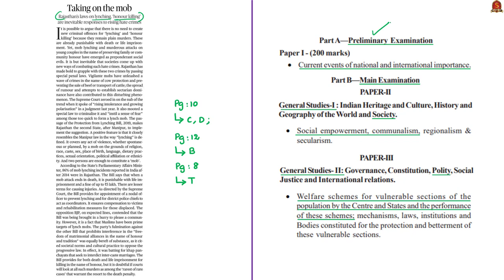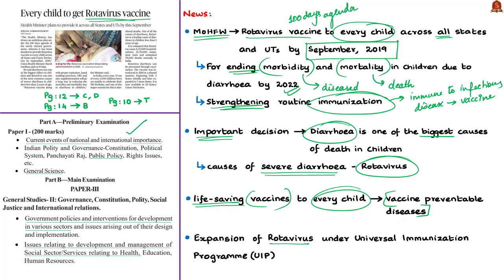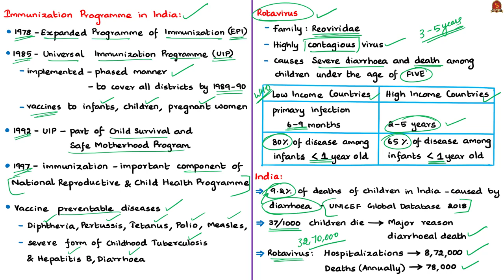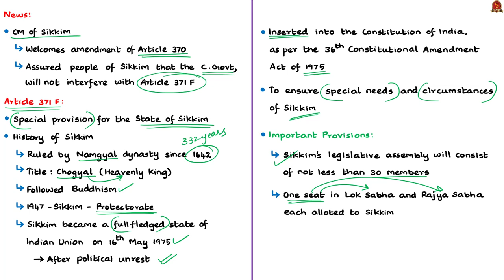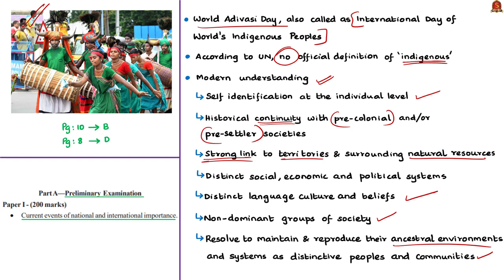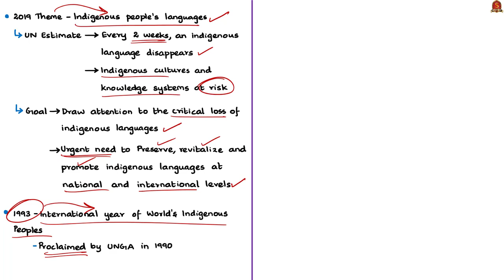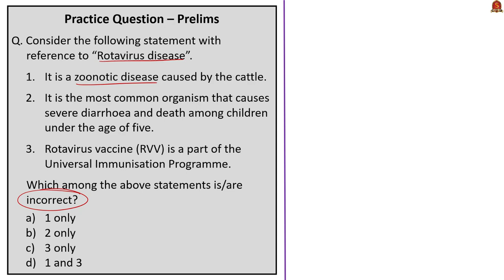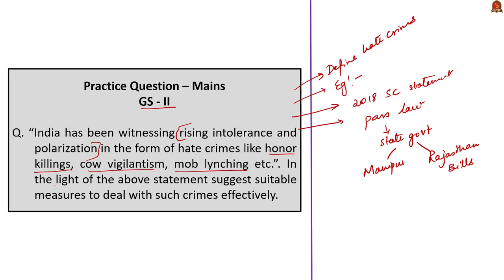The Hindu News Analysis | 10th August 2019 | Daily Current Affairs - UPSC Mains 2019 - Prelims 2020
Time Stamping of News articles:
1. Taking on the mob (Editorial)  - 0:31
2. Every child to get Rotavirus vaccine  - 6:40
3. Centre will not touch Article 371F  - 17:20
4. CSCs target one lakh EV charging stations  - 22:45
5. Rhythmic beats (Picture)  - 27:11
6. Public sector banks link lending, repo rates  - 33:31
7. Practice cum Revision – MCQs – 39:56
Important topics such as RajasthanMobLynchingBill HonourKilling RotavirusVaccine CommonServiceCentres IndigenousPeoples RepoRates MCLR are vividly discussed in UPSC perspective in this video.